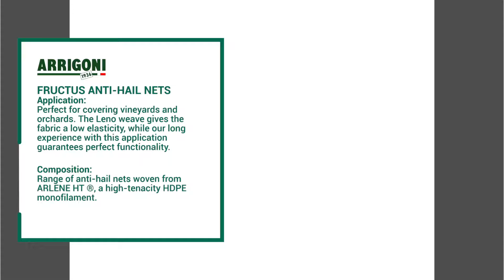Anti Hail netting for fruit orchards Fructus | Arrigoni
The anti hail nettings Arrigoni applied on apple orchard. Discover the advantages of hail protection in fruit growing.